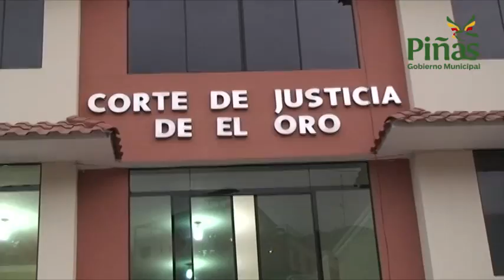Alcalde entrego informe de labores de cuatro años de administración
El Alcalde Joseph Cueva González en la Sesión Solemne de los 73 años de cantonización el pasado viernes 8 de noviembre pronunció un discurso didáctico que destacó la importancia de la unidad de todos y entregó su informe de labores de los cuatro años de administración municipal